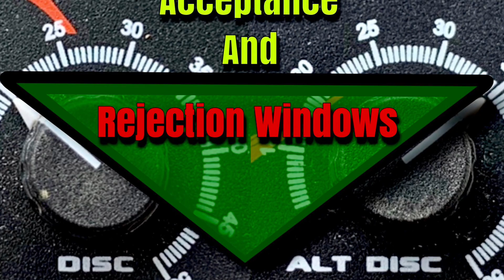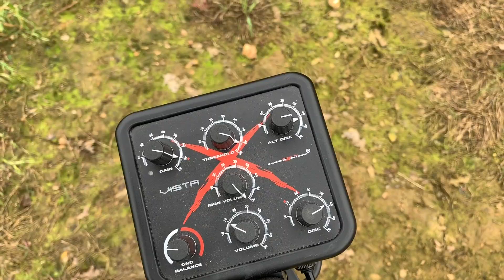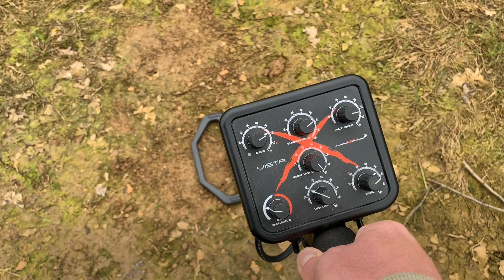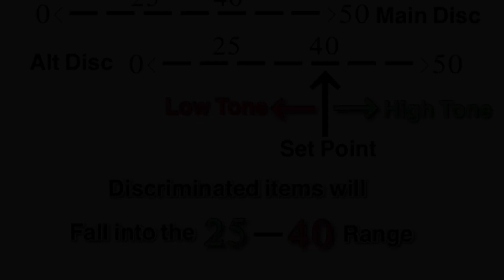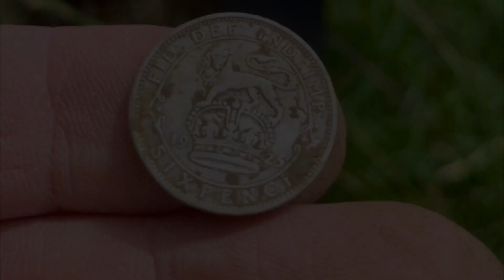DeepTech Vista X Discrimination Window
DeepTech Vista X
(Rejection and Acceptance window)
This is a quick video showing how to accept or reject items depending on your preference.
You can either accept or reject the items with either allowing yourself to either dig or not dig the high or low tones in the Vista X’s audio.
Just because in detecting folks traditionally associate iron or rejected items as low tone this don’t have to be the case, providing you understand what the audio is saying you’re able to allow yourself to accept or reject a range of items or a sole nuisance item with either a high or low tone or mixed audio.
But only use discrimination windows when you really have items you wish to reject or wish to dig, the less discrimination you use in general the best audio quality and performance you will receive from the Vista X overall.
If in doubt. DIG IT OUT !!